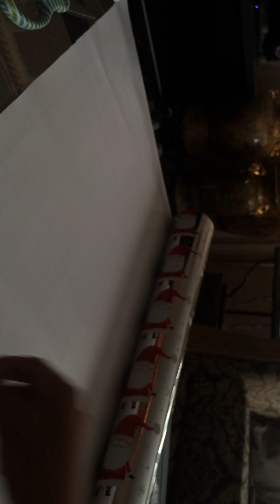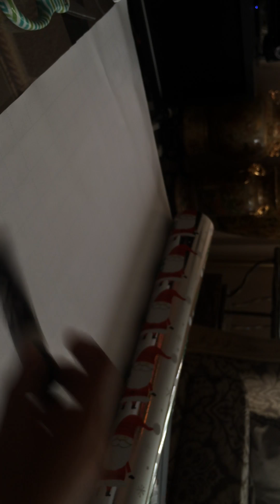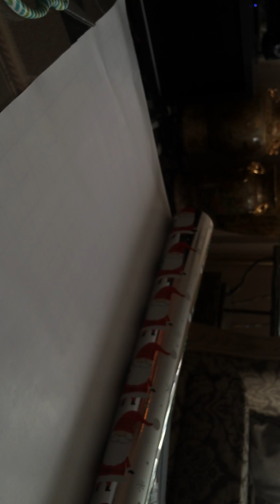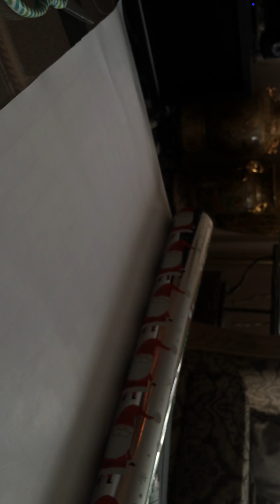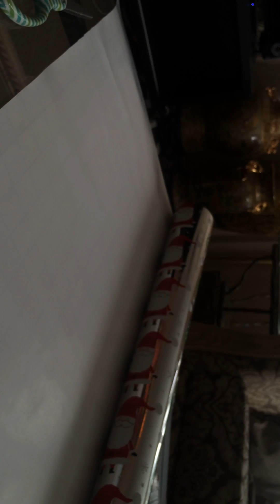Christmas countdown: Flipping edition! #1 pt. 1